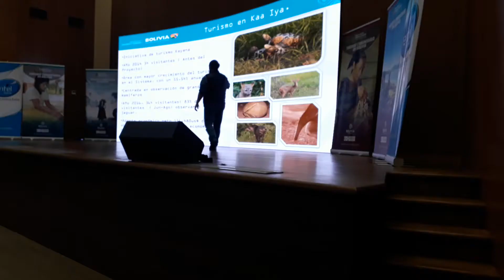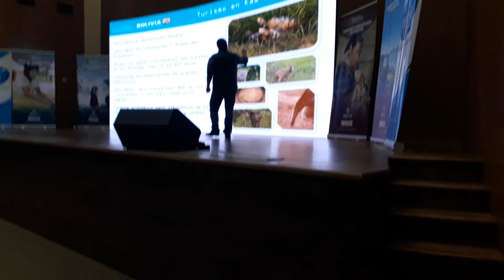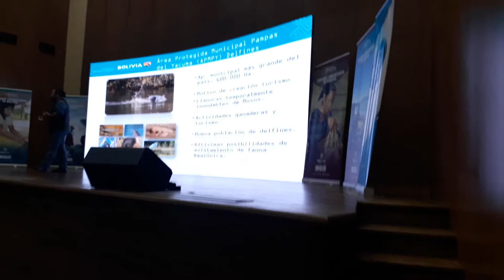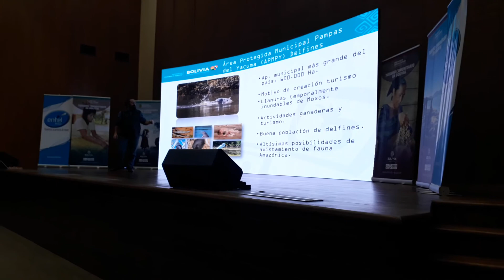12 de septiembre de 2019